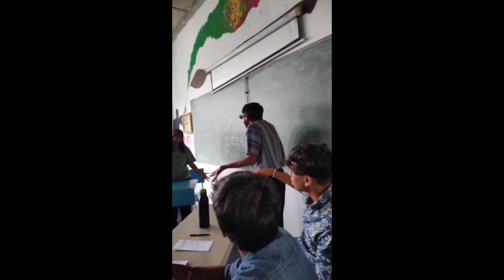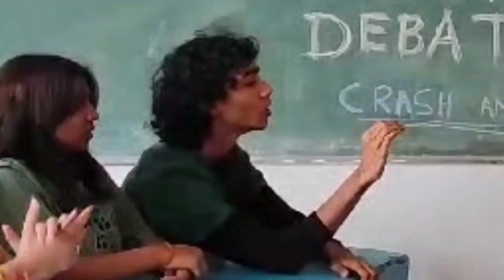Transform your passion into a profession at Vogue Institute of Art and Design, Bangalore.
Elevate your artistic skills and explore new horizons at Vogue Institute of Art and Design, Bangalore. Our dynamic curriculum and industry-focused approach prepare you for a successful career in the ever-evolving world of art and design.